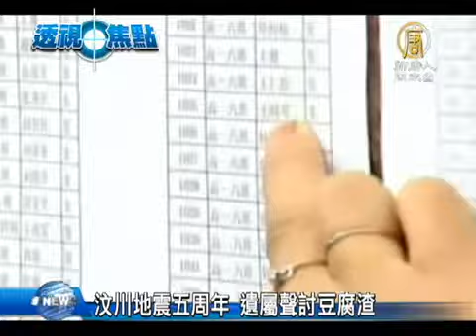【汶川地震 中國真相最新新聞】禁聞]汶川地震五周年 遺屬聲討豆腐渣